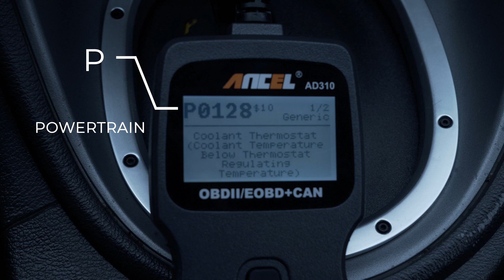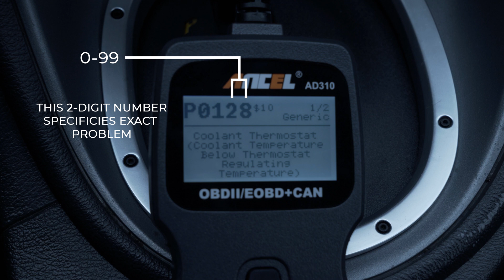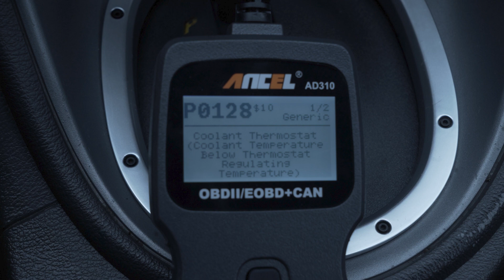Engine Fault Code Explanation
This video is a simple breakdown of OBD II engine fault codes and what each character of the code represents.